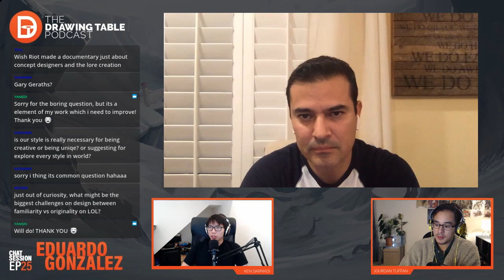The Drawing Table Podcast EP25 - Chat Session w/ Eduardo Gonzalez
We had the pleasure of having industry veteran Eduardo Gonzalez to share his wealth of knowledge and experience with us this episode! He started out his career on titles such as God of War and moving on to other big ones such Kill Zone, Twisted Metal, and All-Stars Battle Royale. He currently works as the Art Director at Super Evil Megacorp, working on Project Spellfire.

We take a deep dive on a range of topics, such as his thoughts about creativity vs production in art to how he has navigated through the challenges of assembling and managing worldbuilding teams across different titles, most notably Riot's Worldbuilding team! You won't want to miss out on this episode that is jam packed with inspiration and wisdom!

MUSIC USED
The Drawing Table Podcast invites you to join on the conversation, with hosts Jourdan Tuffan and Ken Darmadi, as they talk about art and its many aspects. They aim to provide a casual and chill environment for discussion, while sharing their experience in the entertainment industry through different segments, such as demos, interviews, Q&A, and feedback sessions.